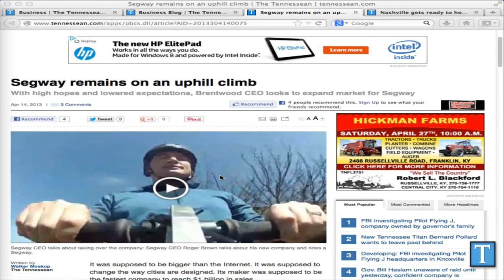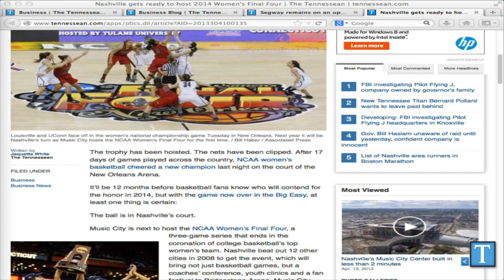Business Talk at your Desktop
Roger Brown, Segway’s interim CEO from Brentwood, is looking to expand the market for the Segway. Also, a look at early preparations and local impact of the 2014 NCAA Women's Final Four at Bridgestone Arena in Nashville.